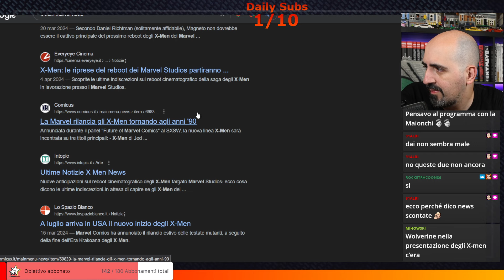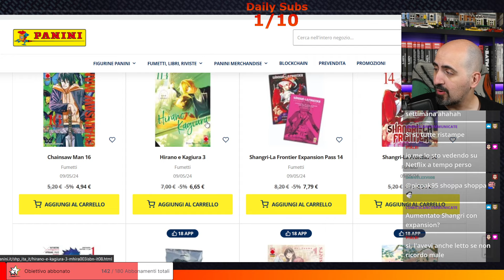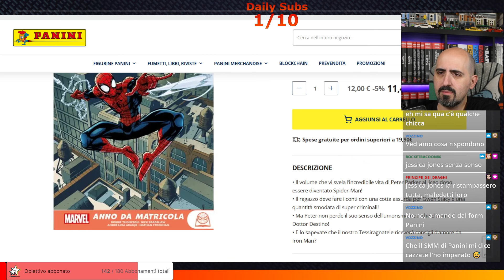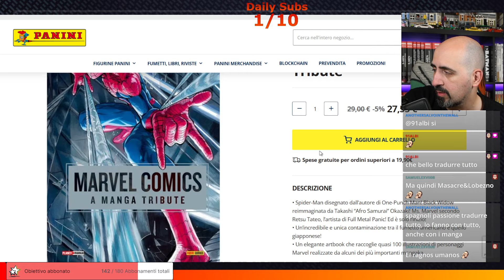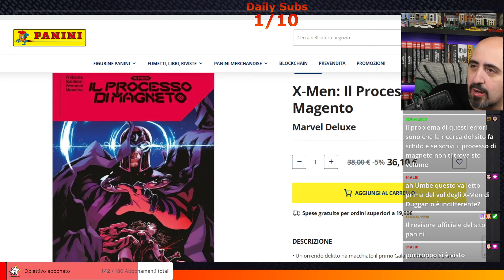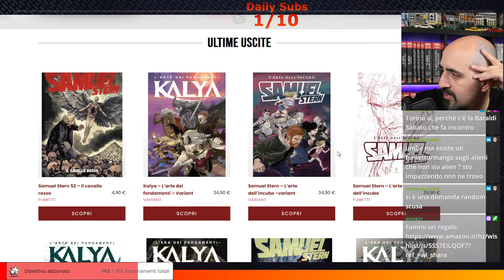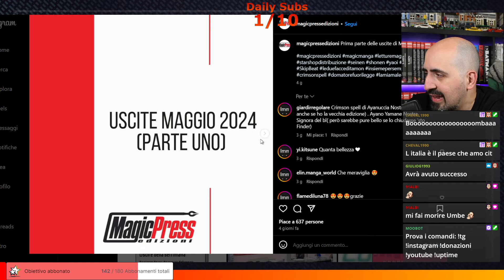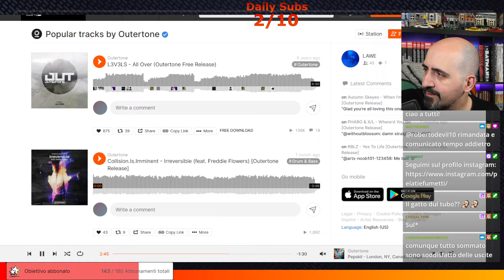Vediamo insieme le uscite della settimana! Manga! Dc! Marvel! (live del 06/05/2024)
Cosa troviamo questa settimana in fumetteria e in libreria? non la DC comics... però un sacco di volumi sì